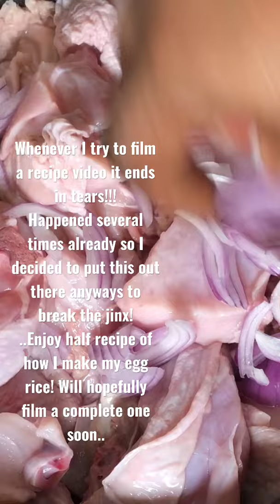Semi Egg rice recipe